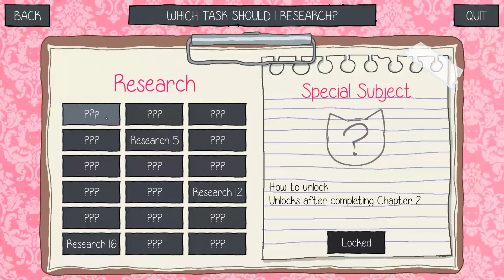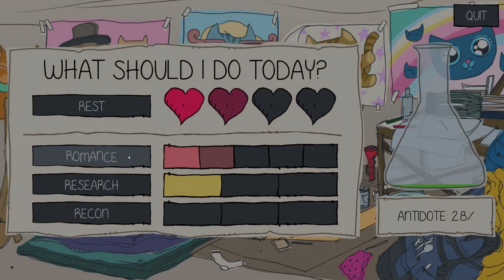Romancing The Emperor - Purrfect Date Ep. 3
Nick finally goes on a cat date! With arguably the most interesting choice...